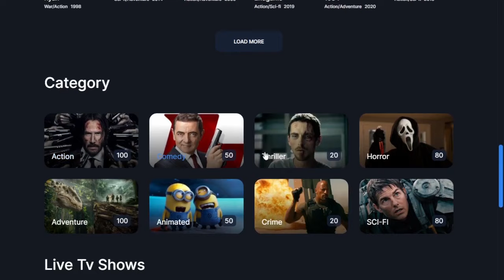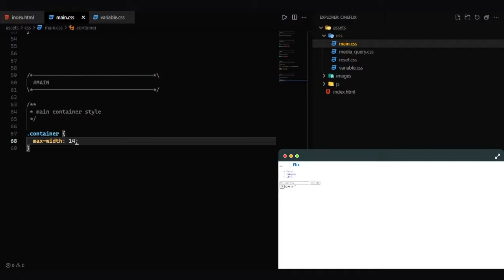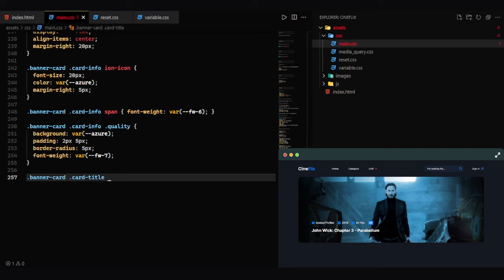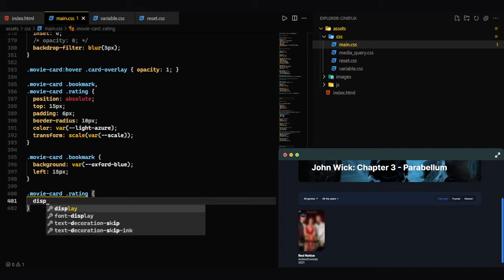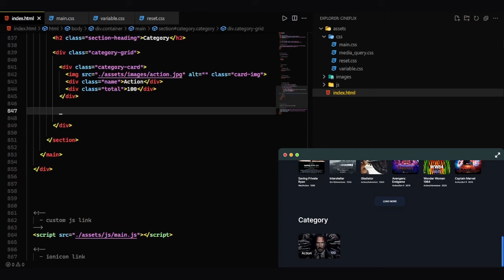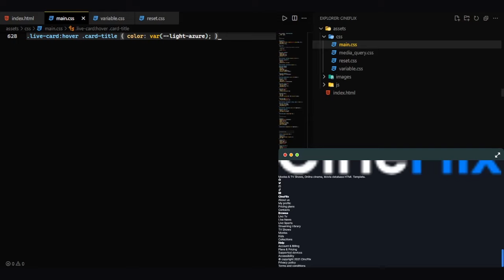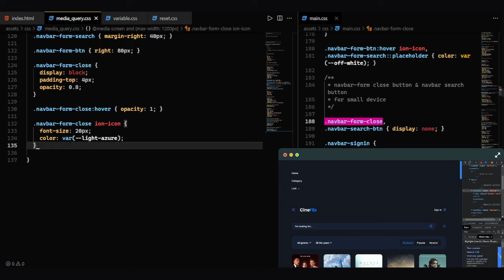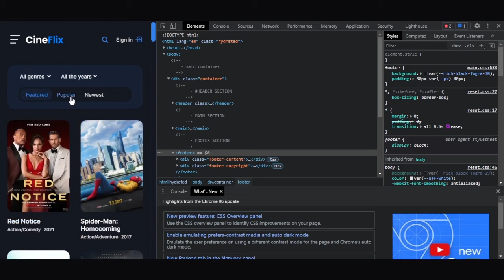Responsive Movie Website with HTML CSS JavaScript 2021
How to create responsive movie website using pure html css javascript

In this video we'll learn how to create a complete responsive movie website using pure css and javascript

HI 👋
I'm Sadee(webdev)
In this channel I make videos about Complete Responsive website.

⏱️ Timestamps
0:00 - Demo
2:14 - File structure
2:43 - Initial html & css variables
3:44 - Reset css
6:29 - Import variables and reset file into main
6:45 - Header section
15:00 - Banner section
19:07 - Movies section
34:50 - Category section
38:31 - Live section
44:37 - Footer section
51:07 - Responsive css

🎶 Music credit
- No Spirit x Tonion - Happy Moments

- No Spirit x Jhove - We Are Going To Be Ok

- No Spirit x  juniorodeo - Winter Meadow

- No Spirit - From Where We Started

- No Spirit - Where I Found You